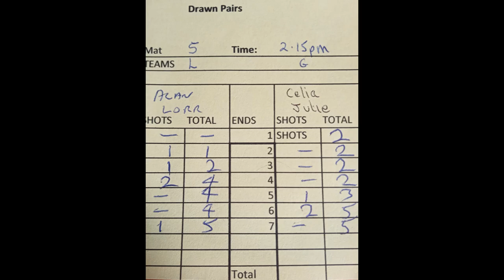Short Mat Bowls Drawn Pairs 2021 4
The fourth of six highlights videos of matches from the Cream tea and outside short mat bowls competition held at North End Bowling Club in 2021. This group match features Lorraine Shorney & Alan Foot playing against Julie Grange & Celia Foot.